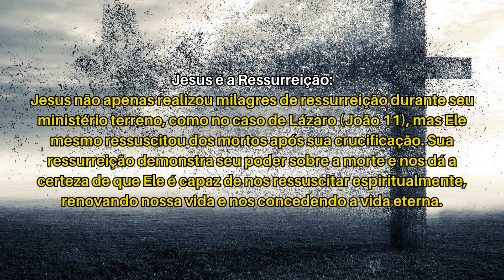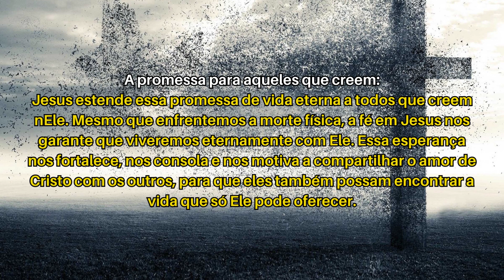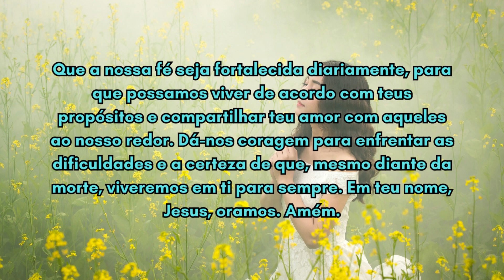JESUS É A ESPERANÇA DA VIDA ETERNA!